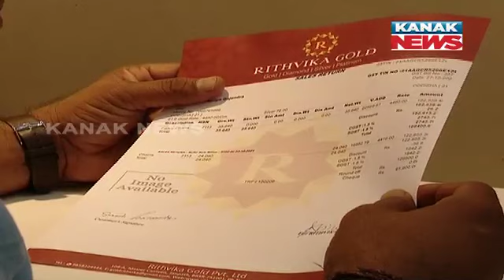Dhanteras: Is It A Good Idea To Invest In Gold Right Now?